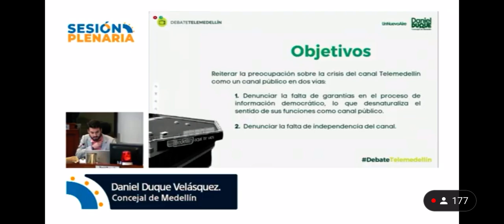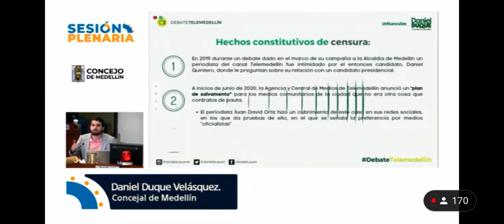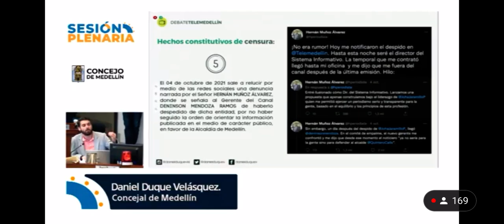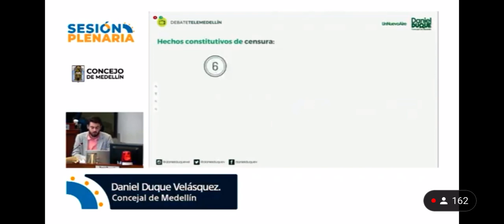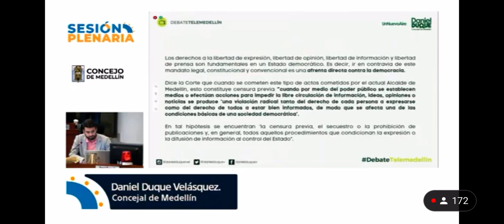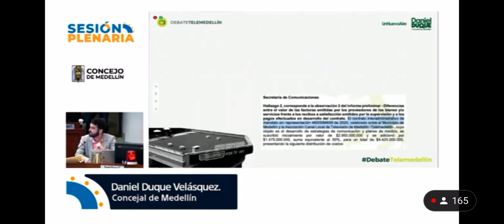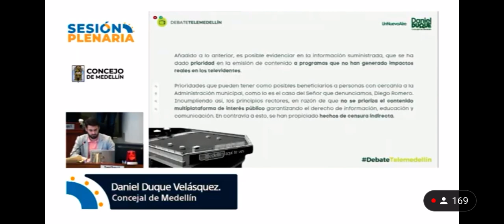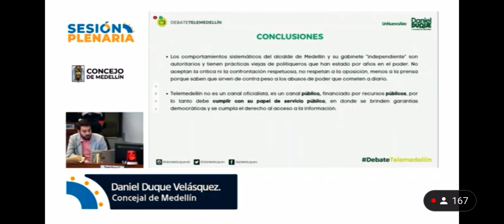Intervención Debate de Control Político - Crisis de Telemedellín como canal público